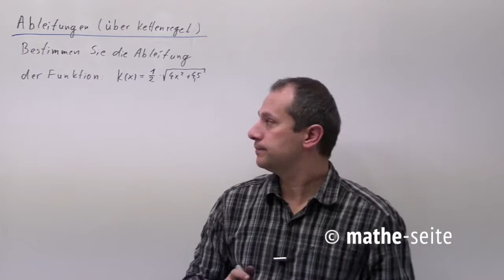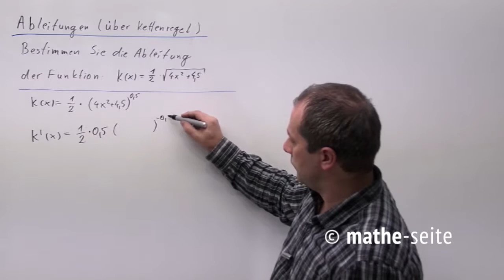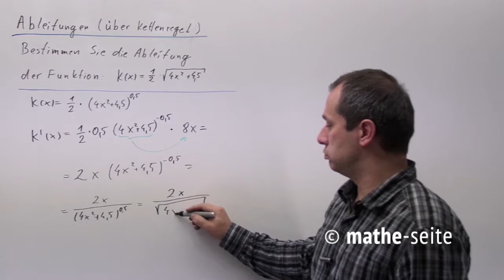Mit der Kettenregel eine verkettete Funktion ableiten, Beispiel 6 | A.13.03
Die Kettenregel wendet man an, wenn man verkettete Funktion hat bzw. wenn man irgendwelche sauschwierigen Klammern ableiten muss (z.B. Klammern mit Hochzahlen oder Klammern mit sin/cos, …). Die Hauptaussage der Kettenregel ist die, dass die innere Ableitu